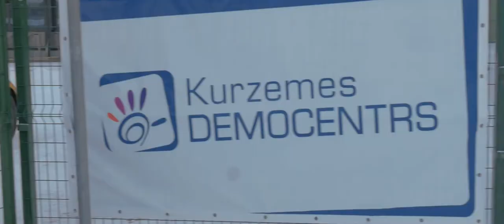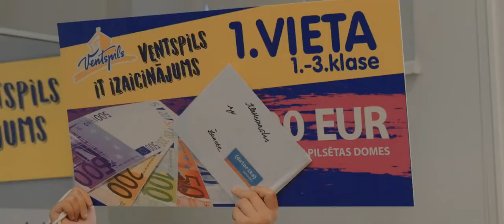"Ventspils IT izicinājuma" fināls Ventspilī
"Ventspils IT izaicinājuma" fināls skolēniem un skolotājiem bija ne tikai konkurss, bet arī aizraujošs, aktīvs, iespaidiem un notikumiem bagāts divu dienu piedzīvojums Ventspilī. Ieskaties kā tas notika! :) Autors: Ventspils Digitālais centrs